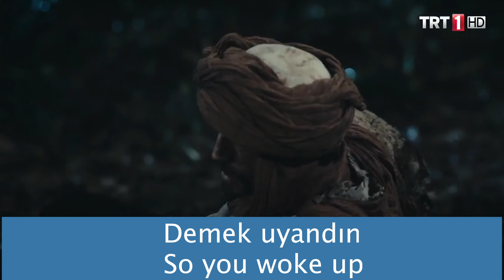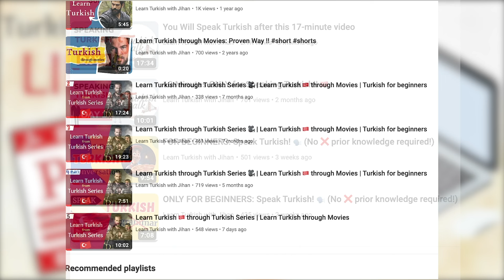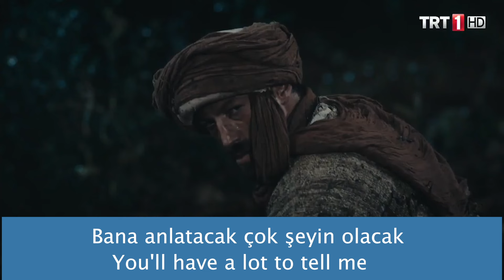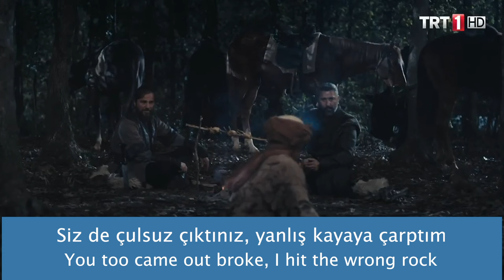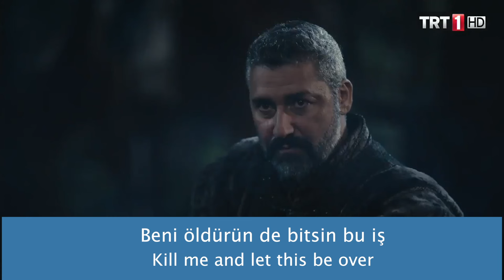Learn Turkish 🇹🇷 through Turkish Series | Learn Turkish through Movies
Watching movies has been proven to help in learning a new language and in this playlist, I have chosen the top 2 most-watched Turkish movies: Dirilis Ertugrul and Kuruluş Osman.
🔥Turkish and English sentences with Translation & detailed explanation!!

🔥 Receive the Scipts of Movies + New Stories with Audio + Channel's PDF files